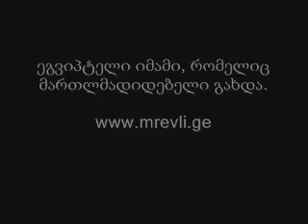იმამი მართლმადიდებელი გახდა 1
მარკ გაბრიელი დაიბადა და გაიზარდა ეგვიპტეში მუსულმანთა ოჯახში. იგი შემდგომ იმამი გახლდათ და ისლამის ისტორიას ასწავლიდა კაიროს უნივერსიტეტში, თუმცა როდესაც იგი მართლმადიდებელი გახდა განდევნეს ქვეყნიდან, ახლა იგი ამერიკაში ცხოვრობს და ქადაგებს, თუ რატომ გახდა იგი ქრისტიანი. ძალიან საინტერესო ვიდეოა გირჩევთ ყველას, რომ უყუროთ და გაიგოთ თუ რა განსხვავებაა ჩვენს რელიგიებს შორის. ვიდეო გახლავთ ქართულ ენაზე.